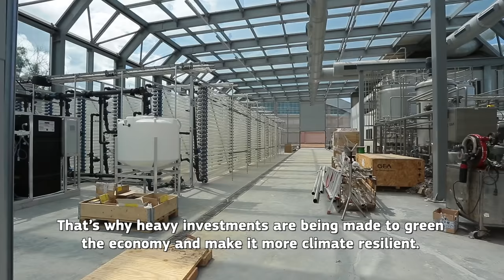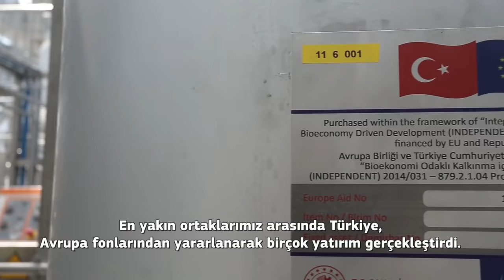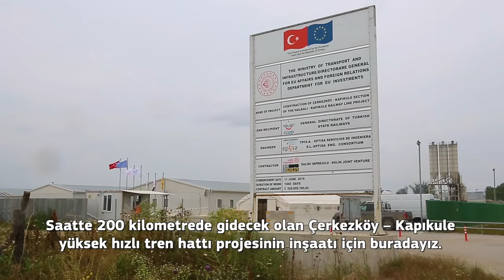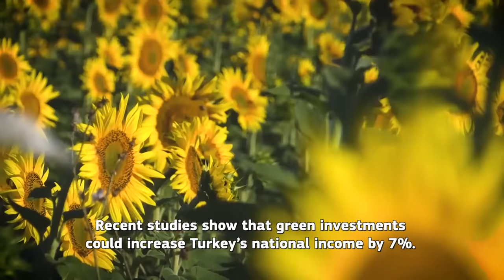Climate Diplomacy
The EU Delegation in Turkey launched an ambitious climate diplomacy campaign that will continue until the 26th Conference of Parties to the United Nations Framework Convention of Climate Change (UNFCCC) in Glasgow in November 2021.

This year’s Climate Diplomacy activities will focus on the European Green Deal and its climate-neutrality vision by 2050. Its basic purpose is to engage with the government of Turkey, civil society, the business community, and international organisations in close cooperation with EU member states on climate action in a sustained and comprehensive manner throughout 2021.